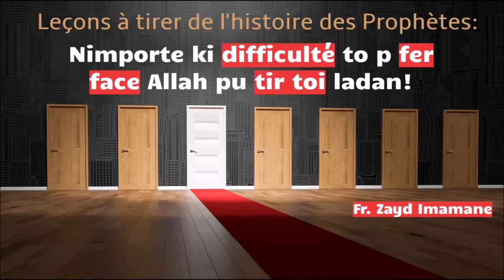𝗡𝗶𝗺𝗽𝗼𝗿𝘁𝗲 𝗸𝗶 𝗱𝗶𝗳𝗳𝗶𝗰𝘂𝗹𝘁é 𝘁𝗼 𝗽 𝗳𝗲𝗿 𝗳𝗮𝗰𝗲 𝗔𝗹𝗹𝗮𝗵 𝗽𝘂 𝘁𝗶𝗿 𝘁𝗼𝗶 𝗹𝗮𝗱𝗮𝗻! 𝗣𝗮𝗿 𝗙𝗿. 𝗭𝗮𝘆𝗱 𝗜𝗺𝗮𝗺𝗮𝗻𝗲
The Minaret Of Good Preaching - 𝗟𝗲ç𝗼𝗻𝘀 à 𝘁𝗶𝗿𝗲𝗿 𝗱𝗲 𝗹'𝗵𝗶𝘀𝘁𝗼𝗶𝗿𝗲 𝗱𝗲𝘀 𝗣𝗿𝗼𝗽𝗵è𝘁𝗲𝘀: 𝗡𝗶𝗺𝗽𝗼𝗿𝘁𝗲 𝗸𝗶 𝗱𝗶𝗳𝗳𝗶𝗰𝘂𝗹𝘁é 𝘁𝗼 𝗽 𝗳𝗲𝗿 𝗳𝗮𝗰𝗲 𝗔𝗹𝗹𝗮𝗵 𝗽𝘂 𝘁𝗶𝗿 𝘁𝗼𝗶 𝗹𝗮𝗱𝗮𝗻! 𝗣𝗮𝗿 𝗙𝗿. 𝗭𝗮𝘆𝗱 𝗜𝗺𝗮𝗺𝗮𝗻𝗲